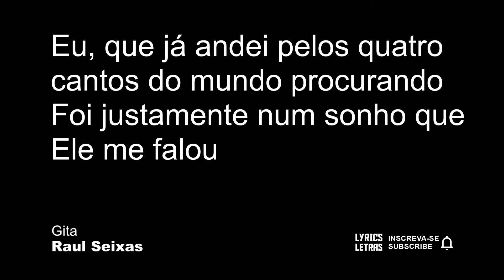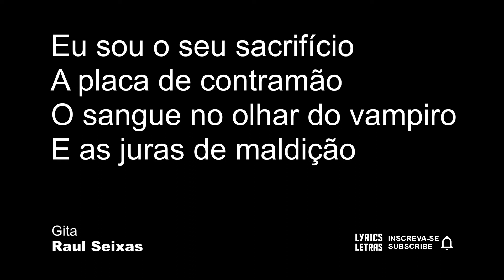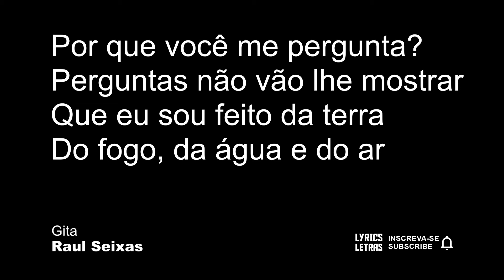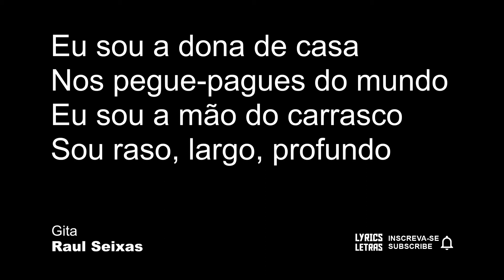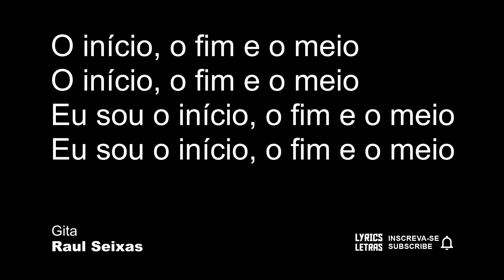Raul Seixas Gita LETRA I LYRIC D